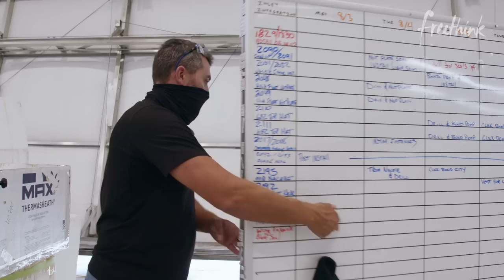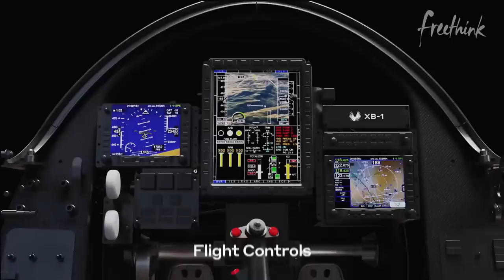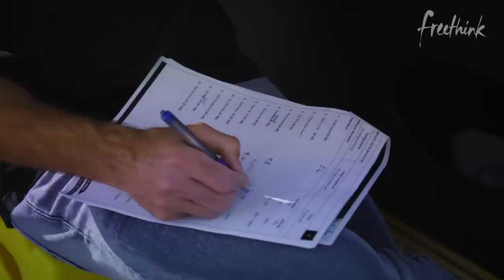Is Supersonic Flight About to Boom?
Your flight time could be cut in half with this new supersonic jet.

Concerns over the viability of supersonic flight have halted its progression for decades, but one company is using modern technology to develop a supersonic jet that could finally bring affordable and sustainable flight, faster than the speed of sound, to the masses.

The first supersonic aircraft was introduced nearly half a century ago, but outlandish operating expenses quickly outweighed its wow factor. Now, Boom Supersonic, a startup based out of Colorado, has designed a practical, supersonic jet that might just become the commercial airliner of the future.

Follow Freethink.